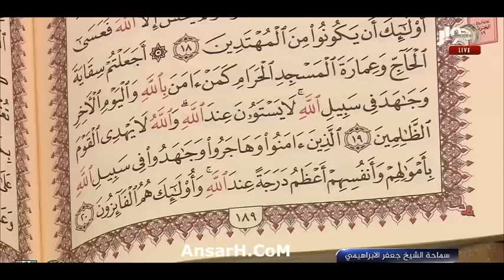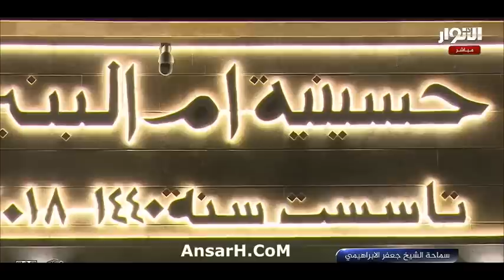حول الغناء والموسيقى الشيخ جعفر الابراهيمي ليلة 8 شهر رمضان 1444 هـ البصرة الزبير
حول الغناء والموسيقى الشيخ_جعفر_الابراهيمي ليلة 8 شهر رمضان 1444 هـ

صفحة شبكة أنصار الحسين عليه السلام في اليوتيوب
حسينية مأتم
بث مباشر